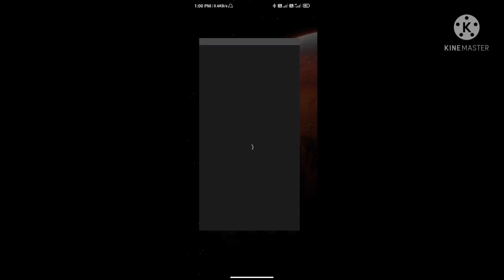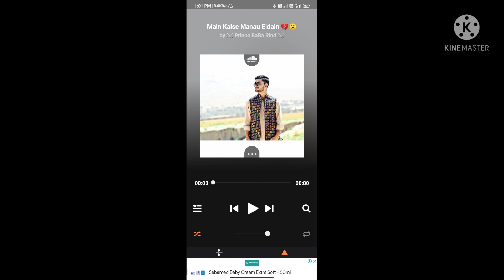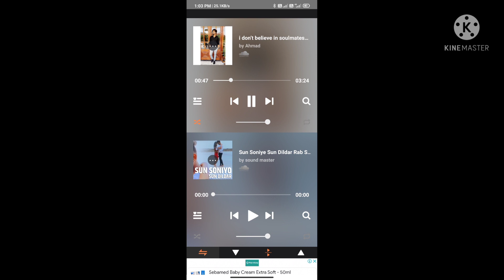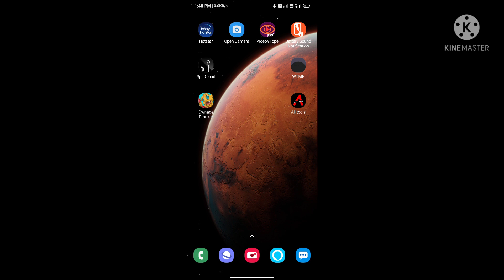Download Free Unlimited Song With This Android App | How To Use Split Cloud app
Download Free Unlimited Song with this android music | How To Use Split Cloud app

Hey guys ❤️
Is video me maine aapko split cloud app ke bare me bataya hai is app ki help se aap free me unlimited song download kar sakte hai aur ek saath do song sun sakte hai

Split cloud mobile music - play two song at once
1 phone me 2 gaana kaise bajaye ek saath do gaana kaise bajaye

Fazal Hasami TeckTube
( Fazal Hasami )
Uttar Pradesh